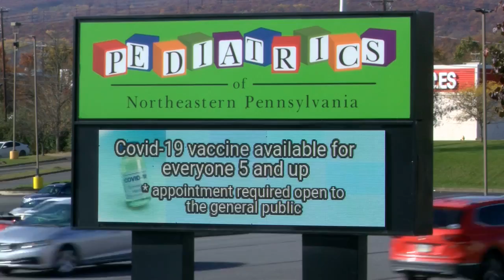Eyewitness News Webcast: Friday, November 5th